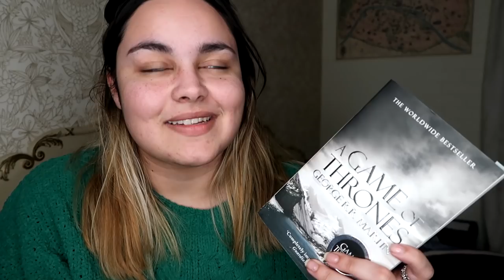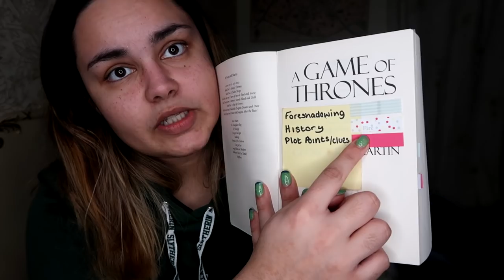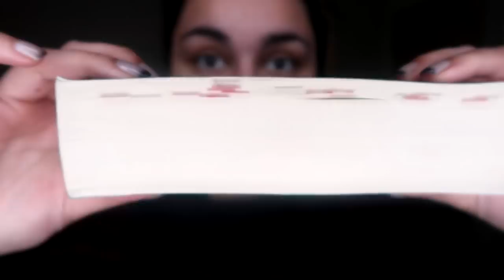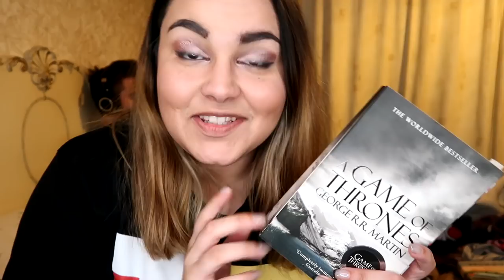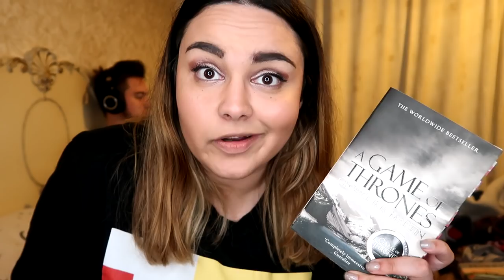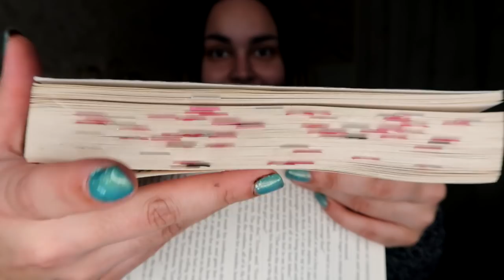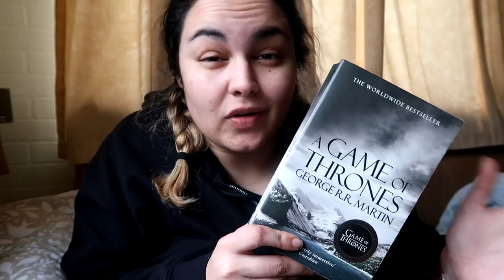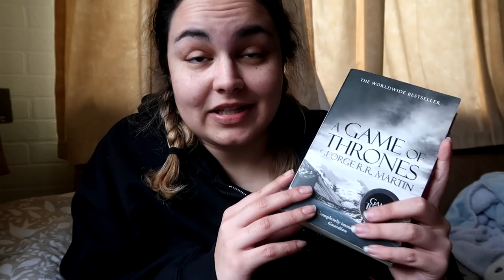BOOK DIARY // A Game of Thrones - George R. R. Martin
Rebecca Boylan
Suite 8
23 Prospect Street
Bridlington
East Riding of Yorkshire
YO15 2AE
United Kingdom